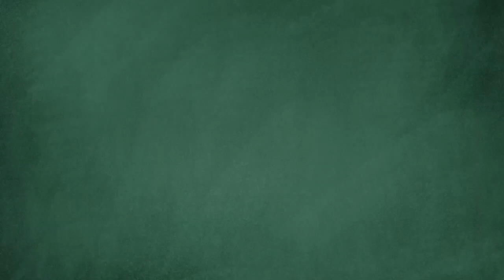Scope Of Economics Honours From Delhi University | How To Enhance Your Degree?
Economics (H) is the study of the scope, limitations, consumers, markets, production, and distribution of goods and services in an economy. The field also studies the macro and micro aspects of an economy and the markets within it to develop analytical and problem-solving skills that prepare them students for different commerce, scientific and economy-related jobs.

Edited By : Sourabh Taak (Instagram : chin2taak)